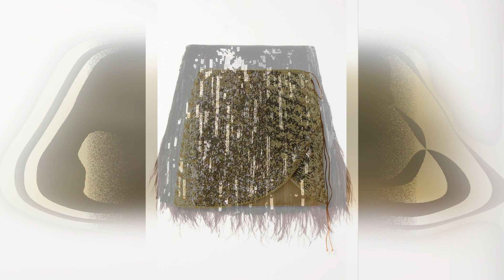Beaded And Sequin Work Skirts Embroidered Pencil Skirt Draped Sequin Skirt What To Wear With Sequin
Beaded And Sequin Work Skirts Embroidered Pencil Skirt Draped Sequin Skirt What To Wear With Sequin Skirts Sparkle Skirt Outfit Ideas More Sequins Always